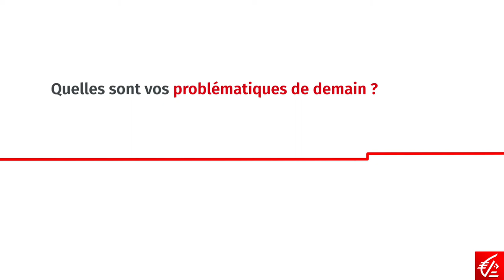Témoignage d’un viticulteur en Bourgogne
Parce que le domaine viticole est unique et que votre activité exige une compréhension personnalisée des problématiques de votre secteur, la Caisse d’Epargne missionne des chargés d’affaires experts de la viticulture, ancrés dans votre territoire. Découvrez notre interview de David Duband, viticulteur à Chevannes, qui partage avec nous sa passion pour son métier et ses problématiques d’investissement.